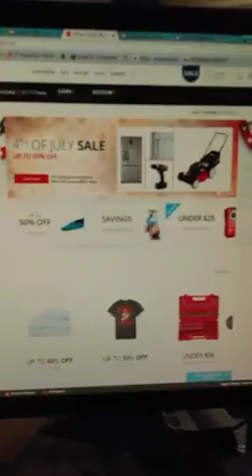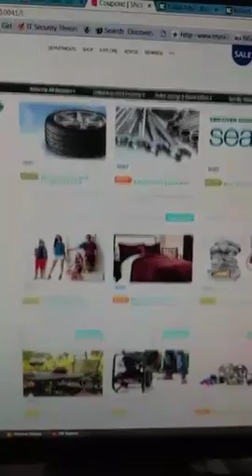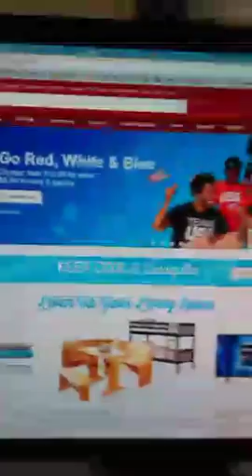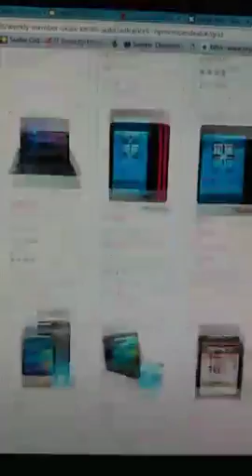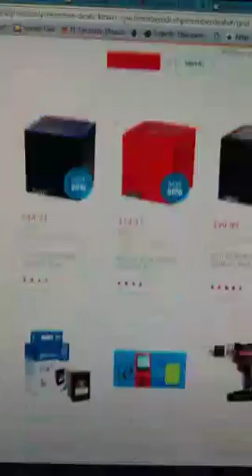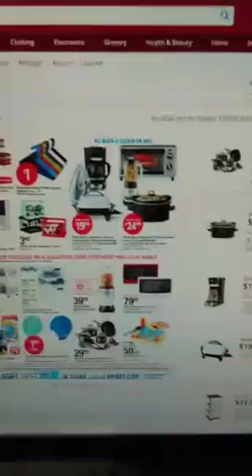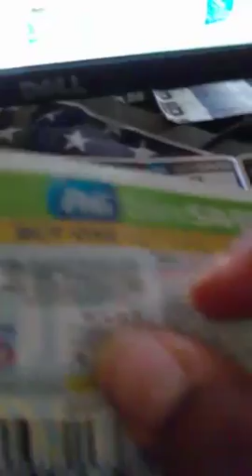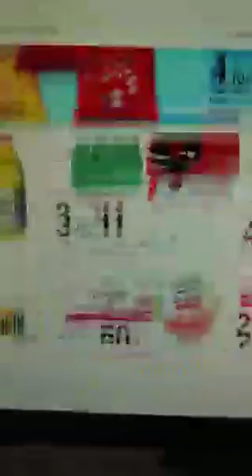KMart Really Quick 7/4/16